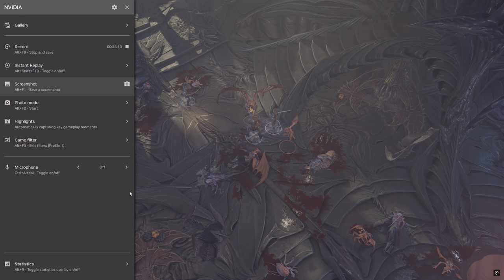Baldur's Gate 3: 10. More fighting for control of Mindflayer ship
More fighting for control of Mindflayer ship

Lae'zel, Shadowheart